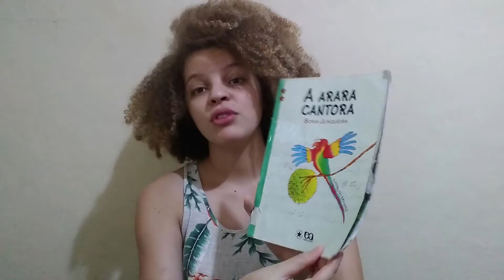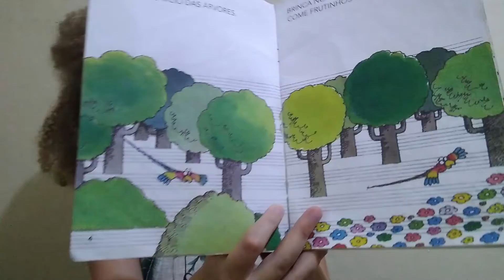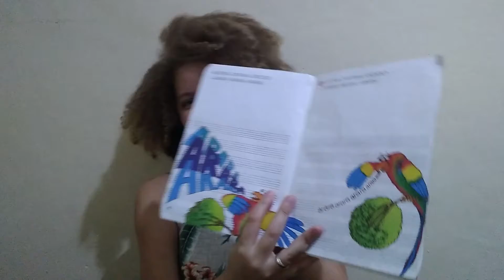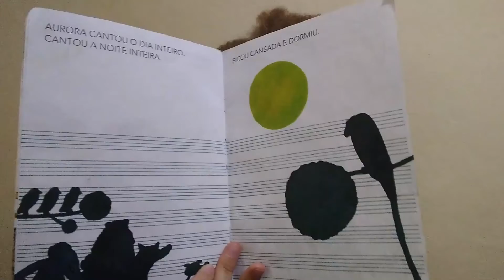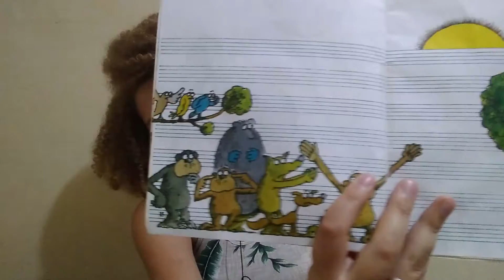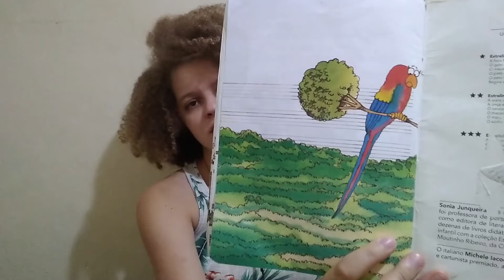História - A Arara Cantora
O Projeto Música para Vida, patrocinado pela Fundação Abrinq, apresenta mais uma atividade para as crianças.

Hoje, a professora Débora Ribeiro nos apresenta uma história muito divertida.

Vamos lá?